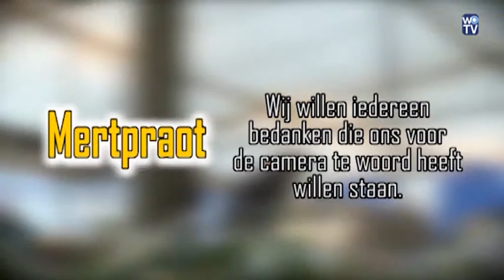wk 1551 Mertpraot "Bent u wel eens eenzaam?"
We gingen deze week de markt weer op en vroegen de mensen: Bent u wel eens eenzaam?